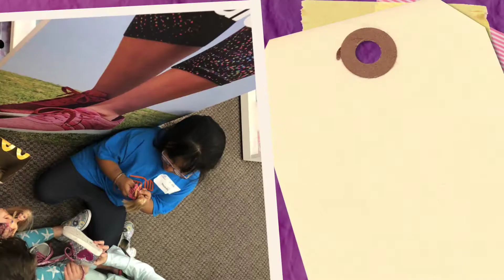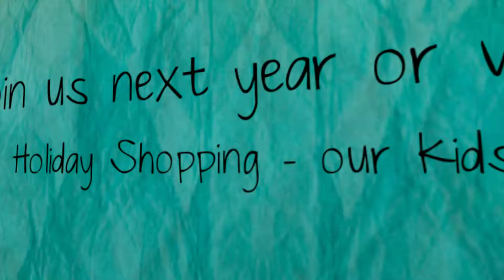BGCMP Back to School 2018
Every year, lucky Club kids are selected, representing all 12 Clubs, to go back to school shopping. These kids in need spend 2 hours with community leaders who help them shop for clothes, shoes and special treats to prepare them for school!